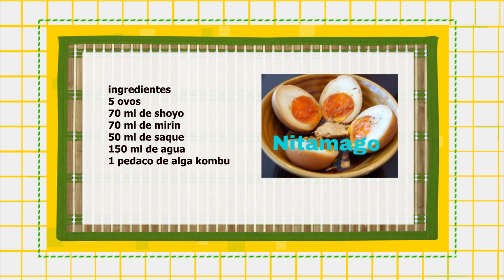RECEITA DE OVO EM CONSERVA INEDITA NITAMAGO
Mina san mais um episodio da nossa serie lamen ...quem nao gosta de um bom ovinho em conserva... desses mesmo vendidos em bares rsrs ... aqui no Japao temos uma verssao de ovos em conserva mas eles sao um pouco diferentes por que sao marinados no shoyo .hummm ficam realmente surpreendentes ...e quando servidos no lamen ficam ainda melhor.
nitamago
ingredientes
5 ovos
70 ml de shoyo
70 ml de mirin
50 ml de saque
150 ml de agua
1 pedaco de alga kombu